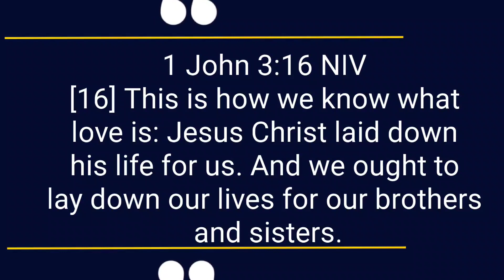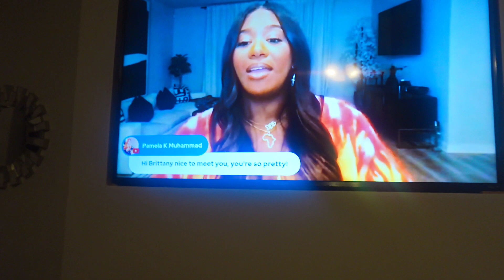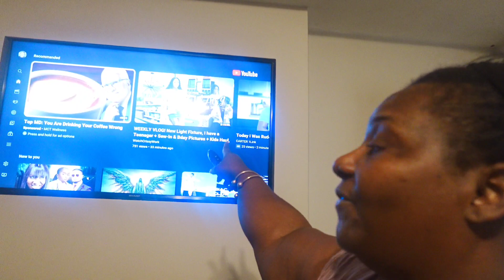Sunday Reset DIY Doors Refresh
Hey Fam, welcome back to Sunday Reset DIY Doors Refresh.

I am an Interior Design w/focus in Hospitality design and Residential  design. As a designer, I have been exposed to the world of design in many different aspects. On my channel, I want to share that knowledge with you my viewers.